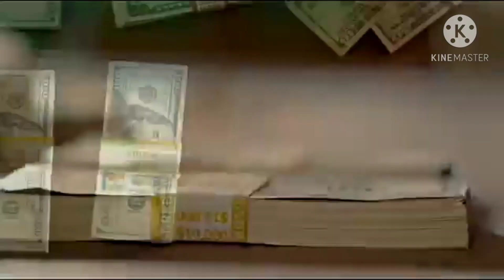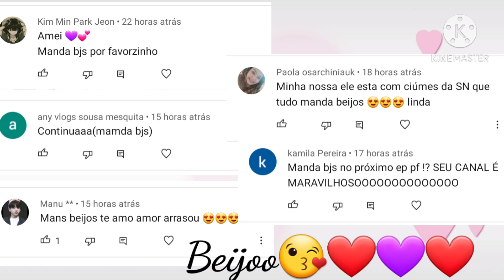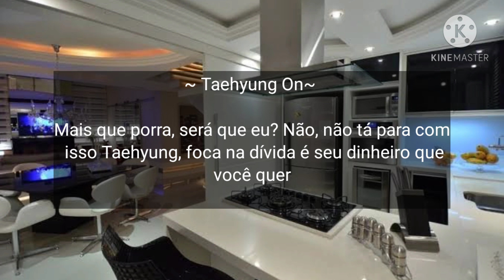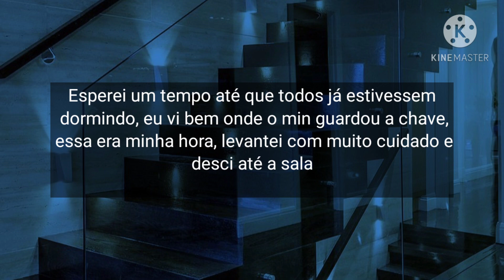Imagine Kim Taehyung- Submissa Apenas? Ep 6